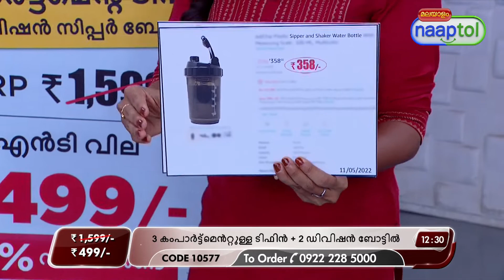3 Compartment Tiffin with Handle & 2 in 1 Sipper Bottle (Code:10577) 26972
3 Compartment Tiffin with Handle & 2 in 1 Sipper Bottle Rs.499 (Code:10577)

Keeps your food fresh

Bringing your lunch from home can be a cost-effective method to relieve those pesky hunger pangs while you're away from home. And that's where our 3-Compartment Tiffin with Handle comes in handy! The leak-proof lids with handle and lock system keep the jars airtight. It keeps your food fresh with its maximum capacity. BPA-free!

This 2-in-1 Sipper Bottle is the best choice for keeping your water cold over a long workday, working exercise, or long car rides. It includes two parts, allowing you to keep two different sorts of drinks!

Highlights:
1. 3 Compartment Tiffin
Air tight, leak proof and light weight
Keeps food fresh
Optimum capacity
100% BPA free
Lid with handle, and lock system
Easy to clean
Ideal for gifting

2. 2-in-1 Sipper Bottle
1 Bottle to carry 2 of your favourite drinks
Dual use, double sipper bottle has 2 sections that allows you to keep 2 kinds of drinks
Leak and spill proof
BPA free food grade material
Durable and break resistant
Carry hand strap
Fits in your backpack, perfect for refrigerators

Features of 3 Compartment Tiffin:
Type: Tiffin Box
Material: Food grade plastic
Lid: Locking lid
Handle: Ergonomic handle for easy handling
Available Colours: Orange, Blue

Description:
Big Container: 13 x 11.5 x 8 cm, Capacity - 600 ml
Medium Container: 13 x 11.5 x 3.5 cm, Capacity - 300 ml
Small Container: 9.8 x 8 cm, Capacity - 200 ml
Spoon: 11.5 cm

Features of 2 in 1 Sipper Bottle:
Type: 2 in 1 Sipper Bottle
Material: Plastic
Wall: Dividing wall
Capacity: 500 ml (2 x 250 ml)
Lid: Double sipper lid
Handle: Carry strap handle
Upper Diameter: 8 cm
Bottom Diameter: 6 cm
Height: 18.5
Colour: Orange, Blue